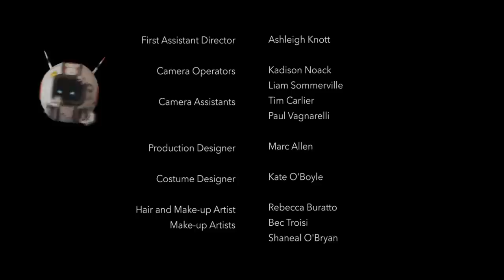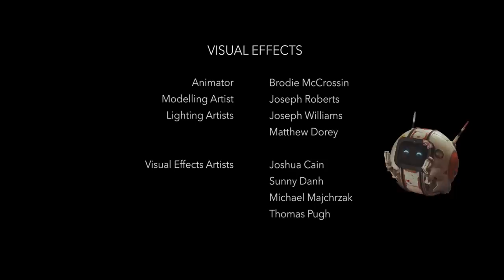How to get fit fast - Lucy and DiC S1 - Chapter 3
NEXT EPISODE: Chapter 4 - How to go minimalist - 28 Aug 19

Don't wait!

Lucy buys a ‘fitbot’ to get into shape fast, much to DiC’s horror. The apartment isn’t big enough for two robots telling Lucy what to do...so he sets about remedying this. Lucy starts off the new routine strong and motivated but things spiral a little bit from there.

Cast
Ethan 'Ozzyman Reviews' Marrell as 'DiC'
Lucy Gransbury as 'Lucy'
Jessica Rose as 'Fitbot' and 'Mrs. Perfect'
Tim Phillipps as 'Mr. Perfect'

Lucy & DiC S1 Funded by:
Screen Australia, South Australian Film Corporation and the Adelaide Film Festival